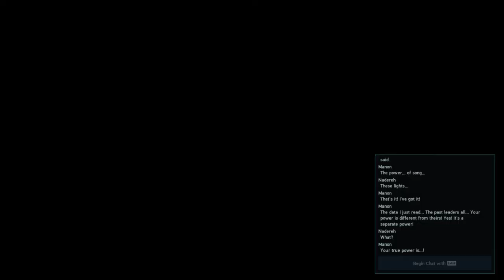PSO2: New Genesis | Nadereh's Song of Mourning (JP Audio)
Manon empathizes with Nadereh and learns of her true power.